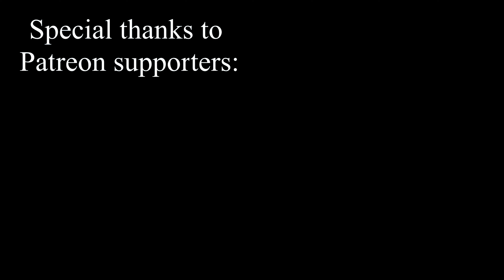Livewire Demo (Pt.1) | The One (Reupload)